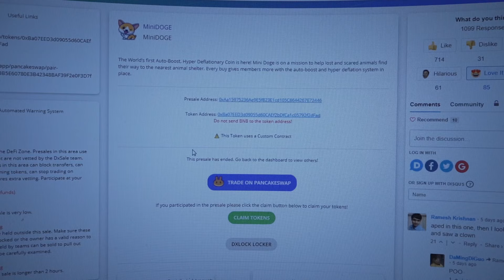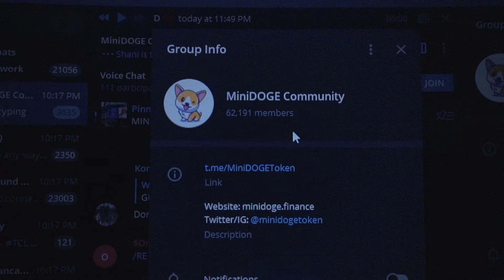MiniDoge (Official Music Video) - Defi Proof x Splashh Izzy (Dir By Proof)